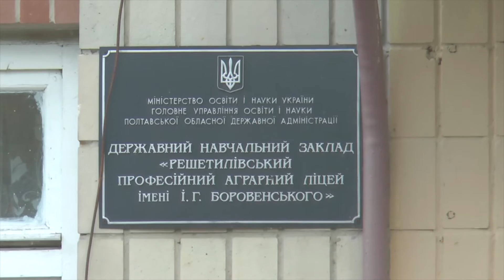До нового року у Решетилівському ліцеї побудують сучасний спортзал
Стартувало будівництво спортивного залу аграрного ліцею у Решетилівці. Навчальний заклад працює уже тридцять років, але до цього часу не має хорошого приміщення для занять спортом. Де взяли гроші та хто зможе поліпшувати фізичну форму у новому залі, дізнаєтеся у нашому сюжеті.